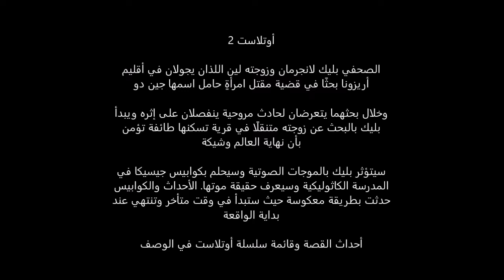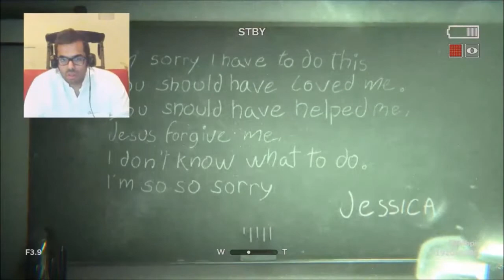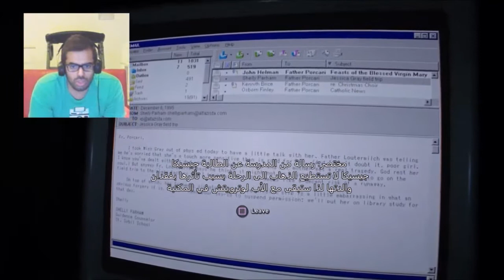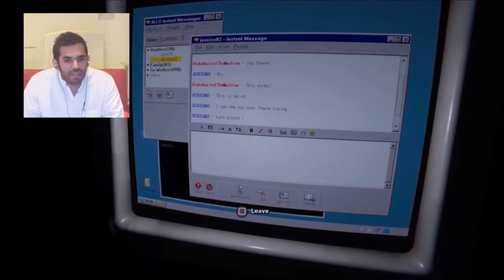OUTLAST 2 👻 ALL SCHOOL CUTSCENES ⚫ BLAKE NIGHTMARE 👽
اوتلاست 2 رعب في المدرسة الكاثوليكية وكوابيس بليك

قصة اوتلاست 02

ملخص القصة ***

الصحفي بليك لانجرمان وزوجته لين اللذان يجولان في أقليم أريزونا بحثًا في قضية مقتل امرأةٍ حامل اسمها جين دووخلال بحثهما يتعرضان لحادث مروحية ينفصلان على إثره ويبدأ بليك بالبحث عن زوجته متنقلًا في قرية تسكنها طائفة تؤمن بأن نهاية العالم وشيكة

أحداث القصة ***

بليك لانجرمان، وهو صحفي ومصور يعمل جنبا إلى جنب مع زوجته لين، وأراضي تحطمها ويجول على منطقة سوباي من مقاطعة كوكونينو مقاطعة أريزونا لتغطية وقائع جريمة قتل لامرأة حامل يعرف فقط باسم جين دو. عندما يستيقظ بعد الحادث، بليك يجد الطيار ميت مربوطاً على غصن شجرة وزوجته في عداد المفقودين. بليك يجعل طريقه إلى بلدة مجاورة، حيث يكتشف لين في كنيسة، استولت عليها عبادة يقودها "بابا" سوليفان كنوث ويدعون المدينة ببوابة المعبد تقع على فم الجحيم، وأن لين حامل من عدو المسيح – المسيح الدجال (شخص عدو للمسيح الذي سينشر الشر في جميع أنحاء العالم قبل أن يغزو في المسيح القادم). هرب بليك ولين من الكنيسة، ولكن لين تعاني من تقلصات المعدة. يتم فصل الزوج في نهاية المطاف عندما يتم اختطاف لين من قبل فال، زعيم هيرتيكس، الذين يرغبون في التعجيل في نهاية الأيام وتتناقض مع عبادة كنوث.

يتم إنقاذ بليك من قبل رجل يدعى إيثان الذي ترك عبادة كنوث. يدعي إيثان أن والد آنا لي، وهو جين دو الذي كان بليك ولين يحققان. ويوضح أن كنوث كان يغتصب النساء من بوابة المعبد، وبمجرد أن تكون حاملا، يطالبون بأن يتم التخلص للاشتباه في ولادة عدو المسيح. خوفا من هذا المصير بالنسبة لها، إيثان اقنع آنا لي بالهرب. اختبأ بليك تحت منزل إيثان ولكن مارتا وهي امرأة فرضت التي تستخدم معول كبير وواحدة من جنود كنوث، أقتحمت المنزل وقتلت إيثان بعد اتهامه بدعة، مما اضطر بليك إلى الفرار مرة أخرى. عند الوصول إلى كنيسة أخرى، في حين أختباء بليك في الكنيسة شاهد كنوث وهو يعذب بعض الاناس ومن خلال الاسجواب عرف كنوث أن فال أحتفظ لين في المناجم تحت بوابة المعبد.

بليك يبدأ يعاني من الهلوسة ويزداد تدريجيا ويتذكر أيام الطفولة. وتكشف الهلوسة تدريجيا ليلة في مدرسة بليك ولين الكاثوليكية الابتدائية وأحد أصدقاء طفولتها، جيسيكا غراي، والأحداث المحيطة بموتها. بليك وجيسيكا في حين البقاء في وقت متأخر من مدرستهما، يتم القبض عليهم من قبل أحد المعلمين، الأب لوترميلتش، وكا يتحرش بجيسيكا. لوترميلتش يرسل بليك بعيدا، ولكن كما بليك على وشك مغادرة المدرسة، وسمع صراخ جيسيكا وعند رجوعه. بليك يكتشف أن جيسيكا سقطت من على سلم، وكسر عنقها، مع لوترميلتش في أعلى الدرج. هذا يكشف أن انتحار جيسيكا المفترض من قبل شنقا كان تغطية من قبل لوترميلتش، والوحش الذي كان يطارد بليك في جميع أنحاء المدرسة هو نسخة الضارة من الكاهن لوترميلتش.

وبعدها ستواجة مارتا وسكان الأخرين لبوابة المعبد، بليك يهرب من المدينة ويجد نفسه في معسكر المنبوذين، المريضة من بوابة المعبد بقيادة لايرد بايرون، قزم بشع جالس على رأس المتلثم اسمه نيك تريمبلاي. ويدعو ان بليك هو المرسل الموعود للأمة اليهودية تنبأ في الكتاب المقدس العبرية. بعدها يصلب بليك ويدفن وهو على قيد الحياة لـ "يلد من جديد"، على الرغم من انه تمكن من الهروب في كلتا المرات. قتل لايرد ونيك عن طريق الخطأ خلال مطاردة بليك. بعد فترة وجيزة من العثور على بليك وثيقة تكشف عن أن شركة موركوف هو السبب في جنون الجميع بسبب محطة التجريبية السيطرة على العقل مخبأة في عمق الجبال.

الوصول إلى المنجم، بليك يواجه فال والزنادقة (شخص يؤمن بالبدعه الدينية أو يمارسها). توجد بليك الى أعماق المنجم ويدخل معبد فال تحت الأرض. في وسط ذلك، بليك يجد لين وهي حامله. وبعد لحظات طائفة كنوث وجدت أخيراً طائفة فال اللحاق بهم وقتل الزنادقة (ويفترض فال)، مما سمح لبليك ولين بالفرار. مع الفجر، تبدأ عاصفة البرق غريبه تدمر المدينة. مارتا تظهر مرة أخرى وتهاجم بليك ولين، ولكن بقوى خارقة سقط صليب معدني وقتل مارتا. بليك ولين شق طريقهما إلى الكنيسة حيث لين تلد ولكن تموت بعد فقدان الدم وبعد ذلك. بليك امسك بالطفل وهو عقد المولود الجديد، وقالت لين ان لايوجد شيء اما لين كانت تهلوس أو عدم وجود طفل. يدعي كنوث أنه اضطر لقتل جميع أتباعه، وينصح بليك بقتل الطفل. ثم يخدع كنوت حلقه. كما بليك يمشي خارج، وقال انه يجد كل من أتباع كنوث قد ارتكبت الانتحار الجماعي عن طريق التسمم استعدادا لنهاية العالم. تنمو الشمس أكثر إشراقا، ويغرق بليك من الضوء. لديه رؤية نهائية لمطاردة جيسيكا من خلال المدرسة قبل أن يمسك بها والصلاة بداية صلاة في الفريزر الكافتيريا.

تحليل القصة ***

الناس في اقليم اريزونا تأثروا من الموجات الصوتية بسبب شركة موركوف (الشركة موجودة في الجزء الأول) وهي موجات أدت الى جنون الجميع بسبب المحطة التجريبية المخبأه في أعماق الجبال والتي تسيطر على العقل وتجعل الناس تهلوس مثل ماحصل لبليك وغيرهم من الناس ليأمنوا بمعتقدات دينية خاطئة وبأن نهاية العالم باتت وشيكه

سوف يأتي يوم وسأرحل عن هذة الدنيا وسوف تدخلون هنا لتقرأو ما كتبت أو تسمعو
ما قلت فإن وجتم خيراً أنشروة وان وجتم شراً أستروه [دعواتك]. اللهم احسن خاتمتنا